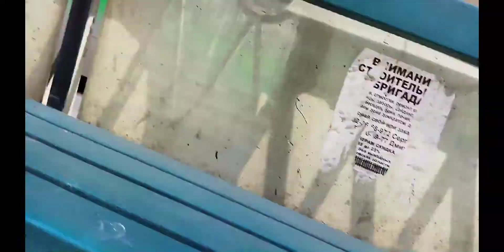Tatra T3SU | маршрут 25 | номер 598 | екатеринбург